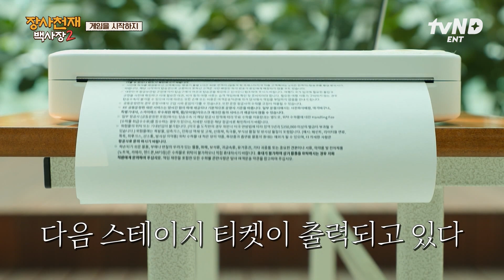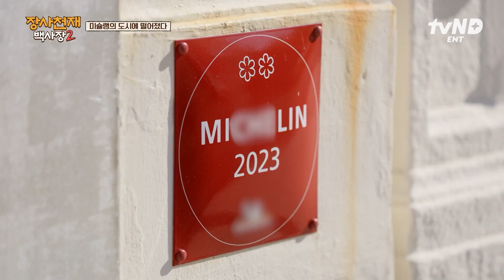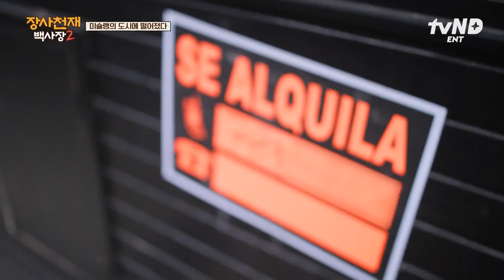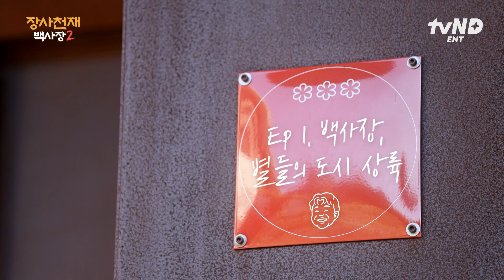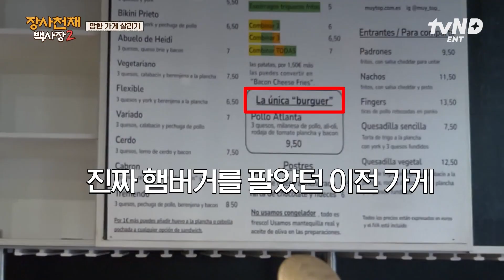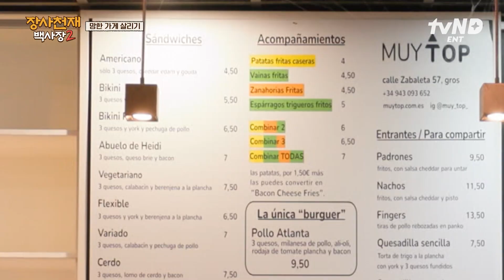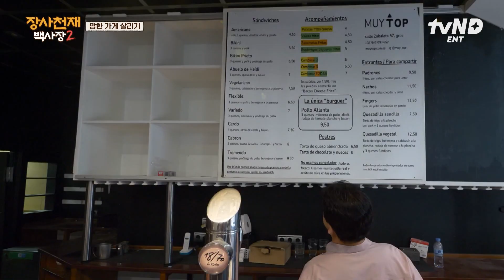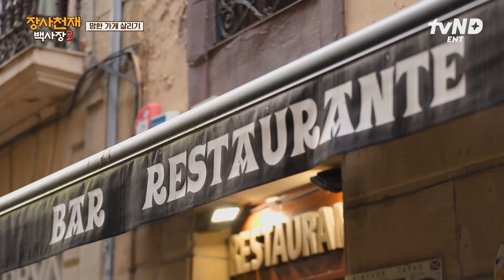[장사천재백사장2] 게임을 시작하지🕹 먹자골목의 골목대장이 되어라❗ 미슐랭 식당들 사이 백종원의 망한 가게 살리기 프로젝트💥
장사천재 백사장 X 알잘딱깔센 직원들의 밥장사 도전 🍚
만렙으로 다시 돌아온 백사장의 미슐랭 입맛 사로잡기 🚩
〈장사천재 백사장 2〉 매주 [일] 저녁 7시 40분 본방 사수!